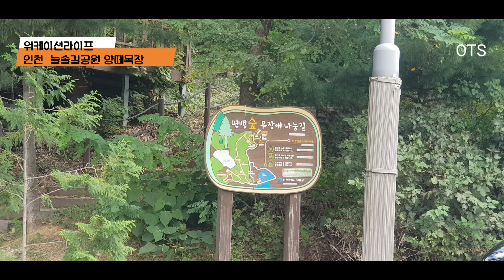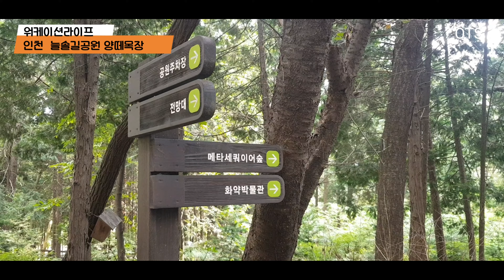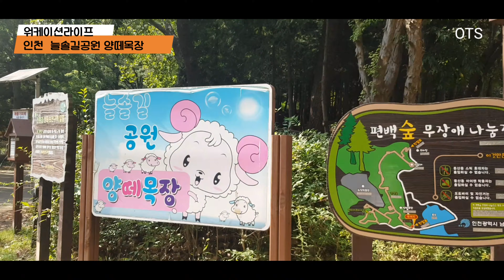늘솔길공원 양떼목장 귀요미앤준 이모부랑 인천 남동구 논현동 다녀왔다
늘솔길공원 양떼목장
인천 남동구 논현동 738-8 늘솔길공원

안녕하세요.OTSTV entertainment 이석부장입니다,
Hello, I'm the business master of OTSTV.

●카드단말기
pos.키오스크.무인결제기.전자칠판.스마트DID.비디오월.LED전광판설치
●유튜브
공식방송국제작/교육/관리/컨설팅가능
/유튜브크리에이터양성전문강사//SNS온라인마케팅강사/
/인성교육전문강사/투머로우경인본부장/교육전도사

※ 더보기
■소개영상